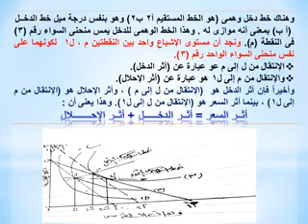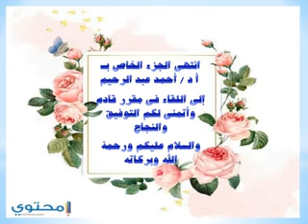التحليل الاقتصادى الجزئى المحاضرة الأخيرة